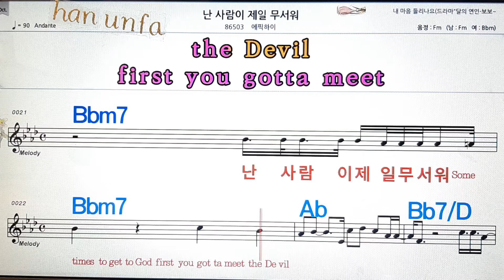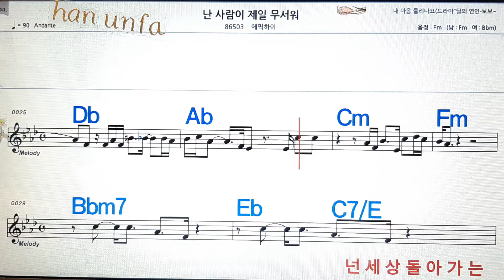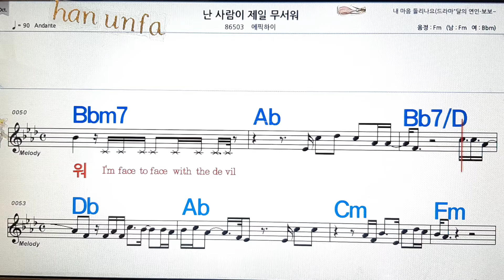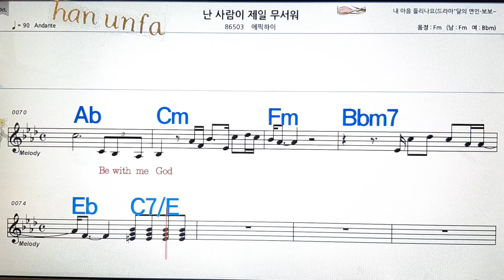난 사랑이 제일 무서워💋노래방, 통기타 , 코드 큰악보, 가라오케, 반주💖Karaoke, Sheet Music, Chord, MR